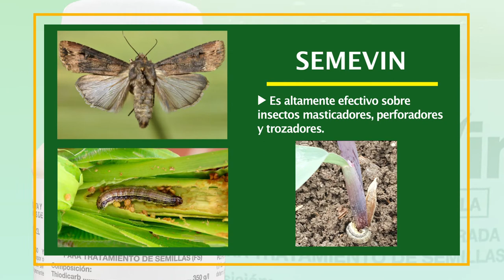Semevin Insecticida Agrícola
Suspensión concentrada para tratamiento de semillas. Con acción rápida y residual protegiéndola desde la siembra hasta los primeros días de su germinación. Es altamente efectivo sobre insectos masticadores, perforadores y trozadores.